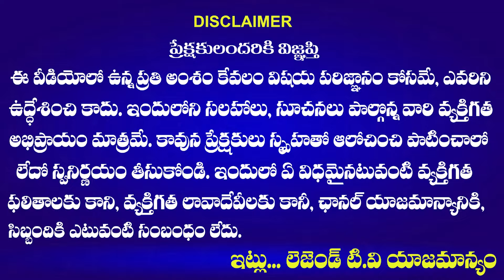War Of Words Between Police And Un Employee | Ashok Sir | CM Revanth Reddy | LegendTv